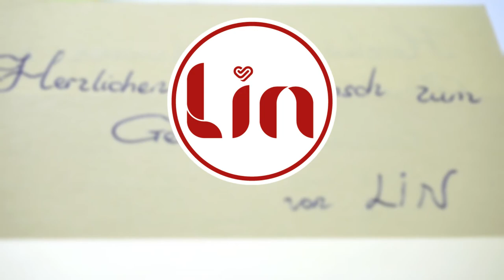LIN POP UP Karten | Geschenk zum 70. Geburtstag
1. alle LIN POP UP Karten Motive für alle Anlässe
2. interessante Tipps für pop up Karten selber basteln
3. 3D Puzzle